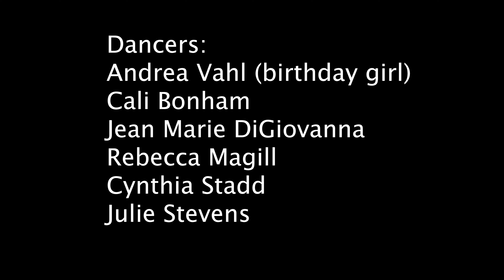Andrea Vahl Birthday Video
What do you do to celebrate a pretty big birthday milestone?

A few months ago, I went to a fundraiser, with Cynthia Stadd for her birthday. And when the fully choreographed and edited music video came up for auction, I was like "Hmmm I'm pretty sure I need that."

I got a few dancers from different parts of my life (including flying in my sister Julie Stevens) Cali Bonham, Jean Marie DiGiovanna, Rebecca Harrant and of course Cynthia Stadd, and we made this music video.

We had SO much fun filming this and that's what's important.

My big thought is why are we so serious? Let's have a little fun. That's what Grandma Mary would say.

Here's to another amazing 50 years LOL

Thank you to Rico at Streetside Studios. and the The Vertile Foundation (highly recommend this non-profit) as well as Thomas Wingerd for the filming and editing.
also thank you for the music

@AliceMerton Why So Serious
@JustinTimberlake Can't Stop the Feeling
@natashabedingfield Unwritten
You are all an inspiration for writing such wonderful real music